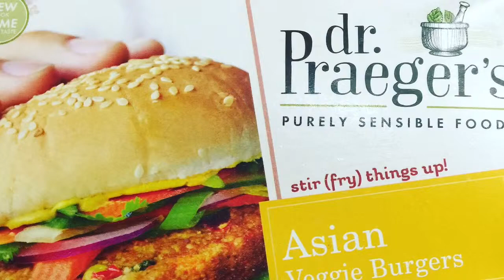WEIGHTLOSS JOURNEY | WEEK 1 Update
First I have to say I am so sorry for the angle this was filmed at. I didn't realize until it was too late.And the backround noise is also horrible! So sorry :( I cheated!! I had meat and cheese! But it is ok:) I am still doing awesome and staying strong!! This was taken Sunday evening, and today(Wednesday) I am down another pound!! Seeing the scale go down really motivates me to keep going!!

@jennifer_buehlmann is my Instagram, follow me to join me on my journey:)

This is an update on my first week of my weight loss journey. Sorry for the angle, didn't realize it until it was too late. I started out saying just fruit and veggies only but I did have some turkey. But that is ok.